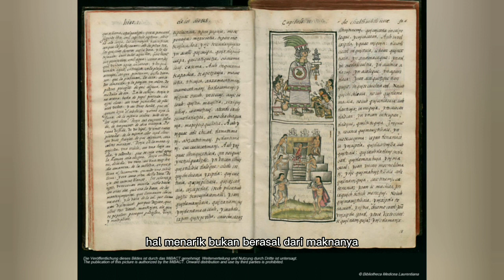5 MISTERI DUNIA YANG TERPECAHKAN